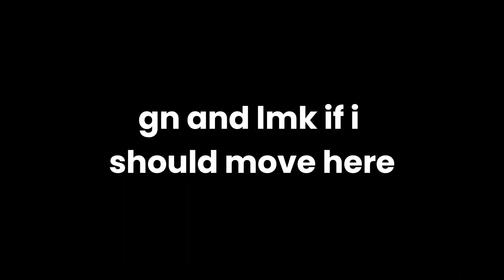new location = fun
locking in. every day.

This video is much like "I tried dropshipping for 30 days" or "Iman Ghadzi Motivation", but not exaclty like begginer dropshipper or starting e-commerce  or online business. Motivation and focus is also locking in, kind of like monk mode or no fap, like Hamza. Andrew Tate also inspires, with pushups and physical exercise, but also discipline and making money online. Documentaries and series on transformation and body working out, strength training and calisthenics.